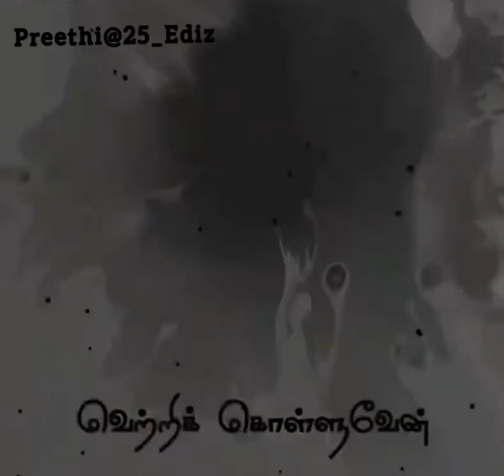Kanaakangiren💞 Kanaakangiren song#Tamil Whatsapp Status 😍Music Library 🎶